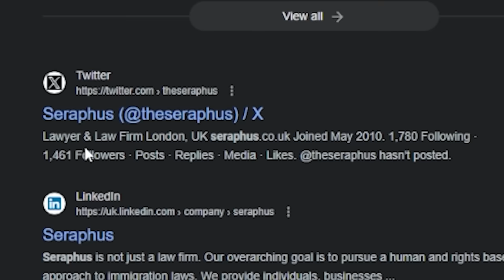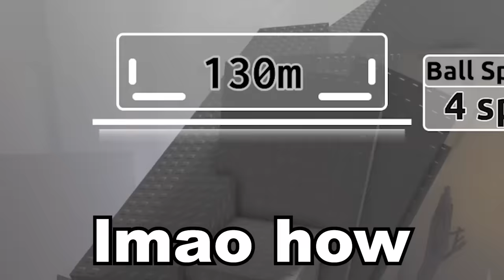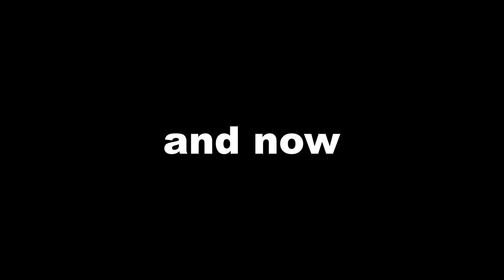ALTITORTURE but with a boulder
big stupid rock

PLAY:

►Code: sketch